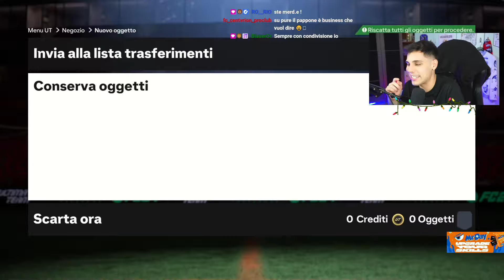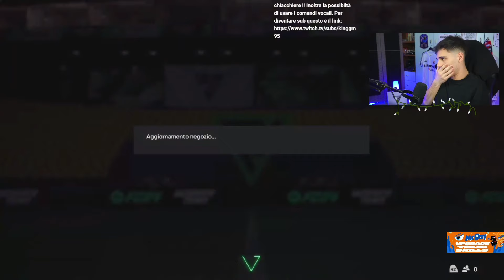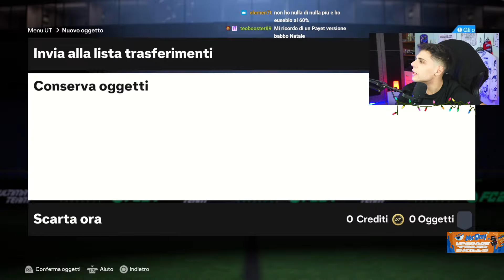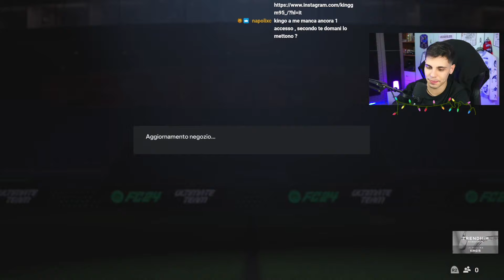APRO 300€ DI PACK NELLO SHOP NATALIZI E LE NUOVE SBC! 😱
In live TUTTI I GIORNI su Twitch dalle 8:45 alle 20/21 🔥